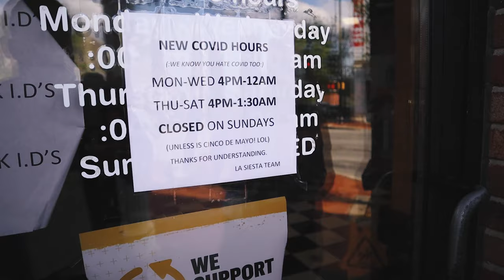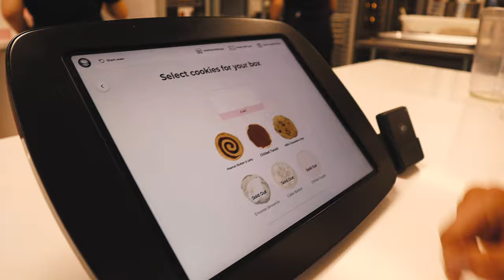The Sarah And Johnny Q Vlog #3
This was a fun one! Who wants to see more and a Q&A with Sarah and Johnny!?